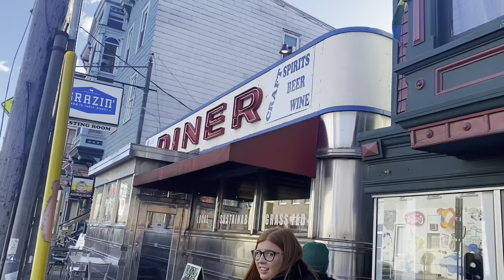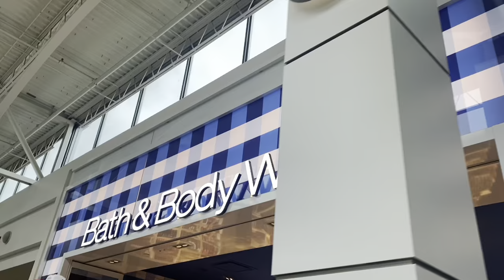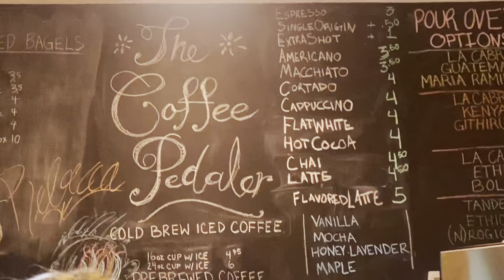British girls attempt thanksgiving dinner | Yale Vlog